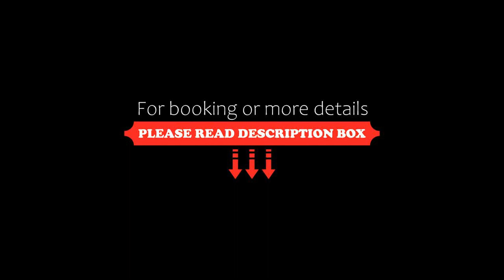Hotel Stella, Riccione, Italy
About Property:
You're eligible for a Genius discount at Hotel Stella! To save at this property, all you have to do is sign in.
With a central location in Riccione, Hotel Stella is a 2-minute walk from the beach and Riccione Palacongressi convention centre. it offers a garden and air-conditioned rooms with a balcony.
Rooms at the Stella come with free Wi-Fi and satellite TV. Each has a private bathroom with hairdryer.
Served in the garden in fine weather, breakfast is a varied buffet ...
Property Type: Hotel
Address: Viale Giardini 19, 47838 Riccione, Italy
Searching For
1. Hotel Stella - Riccione - Italy
2. Hotel Stella - Riccione - Italy Address
3. Hotel Stella - Riccione - Italy Rooms
4. Hotel Stella - Riccione - Italy Amenities
5. Hotel Stella - Riccione - Italy Offers and Deals
Audio Credit:
Track Title: Blank Slate
Artist: VYEN